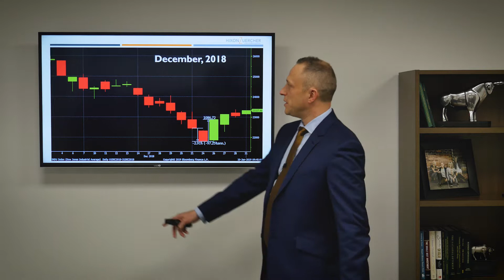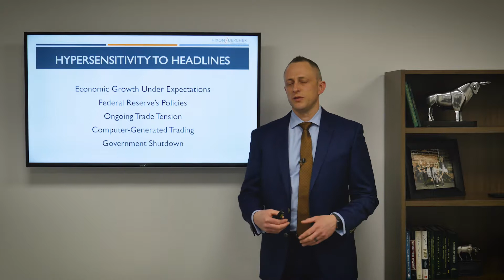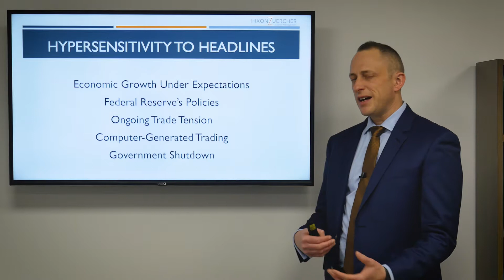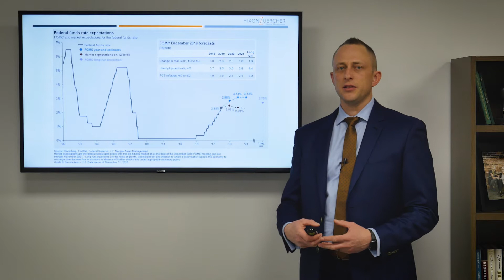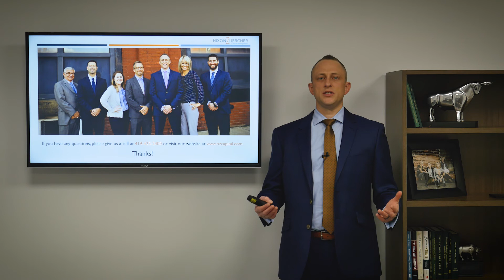January 2019 Market Update Video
In this video, Adam will discuss how the end of 2018 turned out, and how the major market events of December could have an effect on you as an investor.

We are Hixon Zuercher Capital Management, located in downtown Findlay, Ohio. We provide unique wealth and asset management services for individuals, families, and institutions. We focus on protecting and increasing your wealth so that you may reach your financial goals and achieve your dreams, and we love getting to know you and becoming your friend along the way!